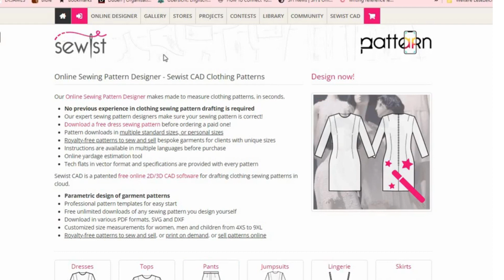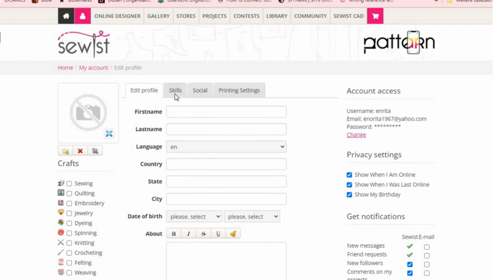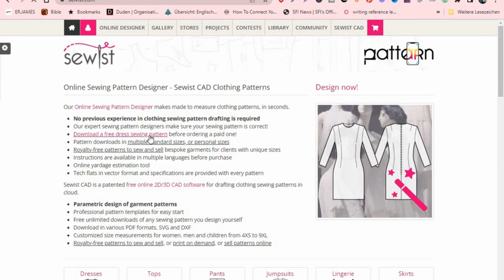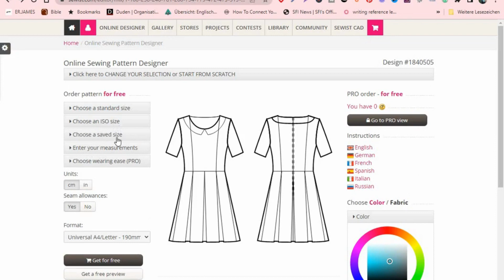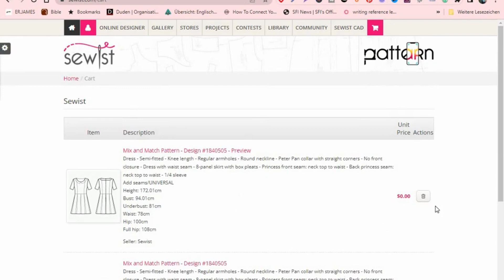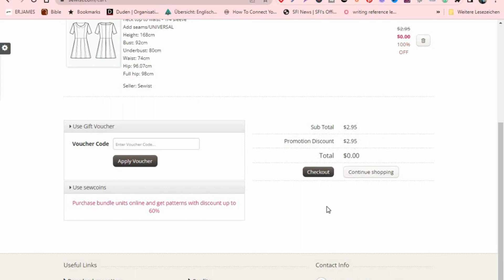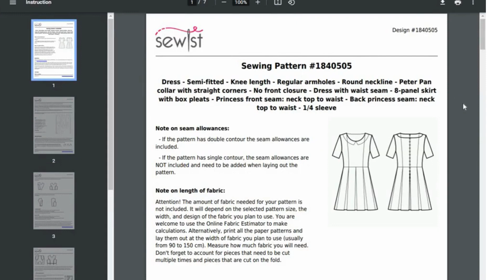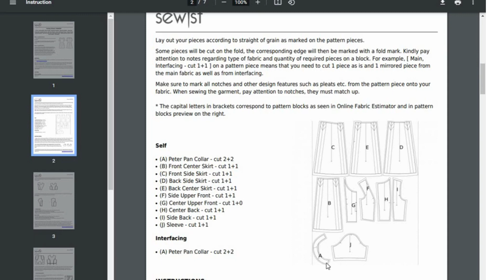Sewist Tutorial: Registering and Downloading Free Patterns for Beginners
Are you new to Sewist and looking to download some free dress patterns? In this tutorial, I will  guide you through the process of registering on Sewist and accessing their library of free patterns.

It does not matter if  you're a seasoned sewer or just starting out, this video will provide step-by-step instructions for navigating the site and downloading the patterns you need.
I will  cover everything from creating an account to searching for patterns to downloading and saving them to your computer.

So grab your fabric and thread and let's get started!

JOIN MY NEWS LETTER RECEIVE FRESH CAD PATTERN DRAFTING CONTENT STRAIGHT TO YOUR INBOX
FREE DOWNLOADS
Measurement sheet for basic body block,straight sleeve, skirt and pants sloper